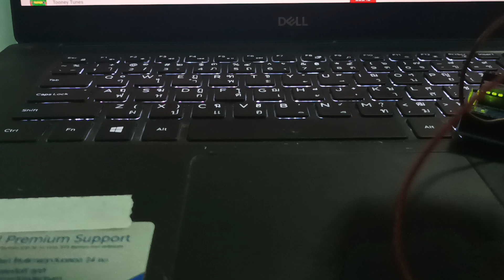ประกอบarduino uno r3